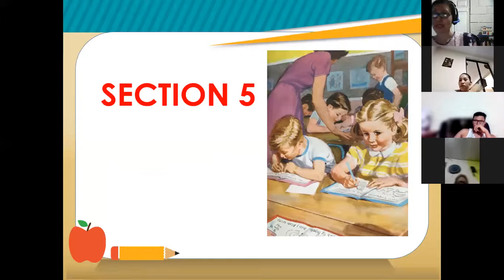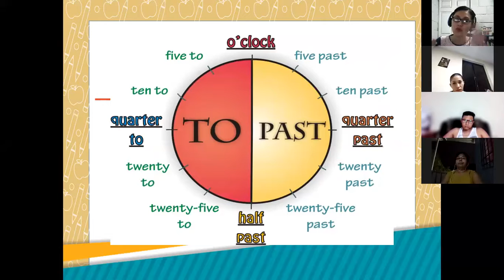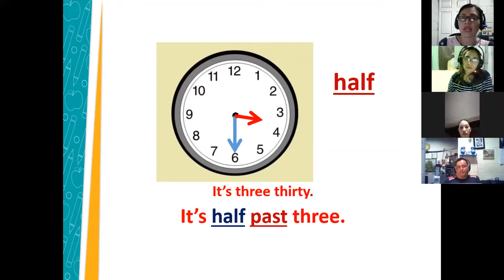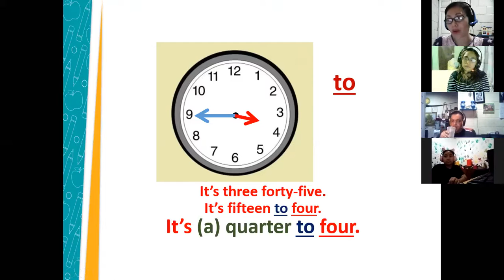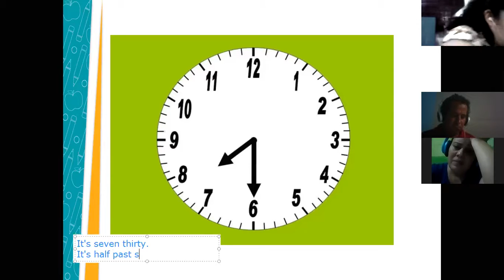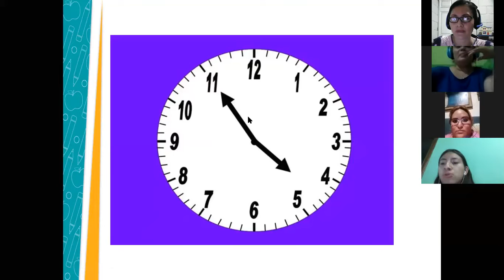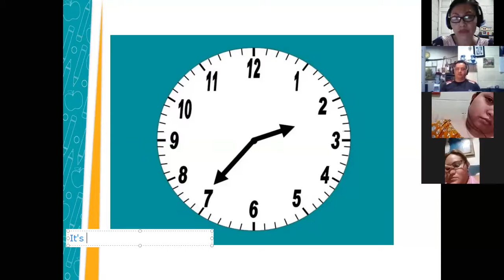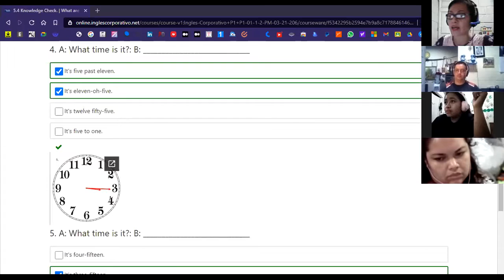Inglés Corporativo-Session 14-P1-01-9-10-PM-03-21-206-Telling the time Part 2 - April 26th